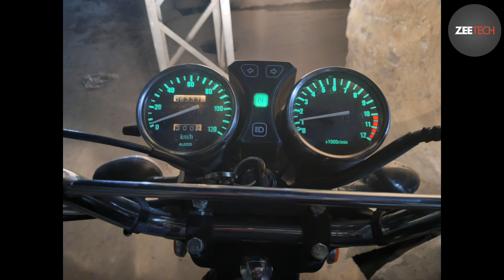Infinix Hot 11s Camera Test || Camera Review || 50Mp || ZeeTech || Urdu/Hindi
Hello Friends
Today we going to perform Camera Test of infinix Hot 11s , Camera Review .It has 50mp main Cera with 2 other sensors.we will check its video modes and picture quality.

Zee Tech